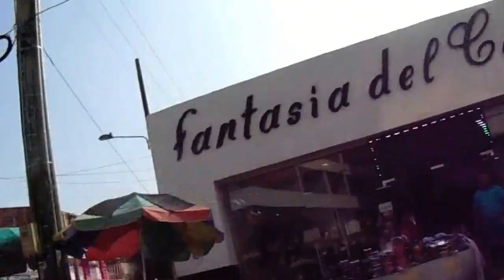Barrancabermeja.... ¿Calor?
Lógico que en Barrancabermeja hace calor, pero lo disfrutamos con amor y con una buena cerveza helada a la sombra de un buen árbol y con la compañía de una hermosa mujer. esta tierra tiene mas alegría que el carajo. ¡CORRAN PARA ACÁ!